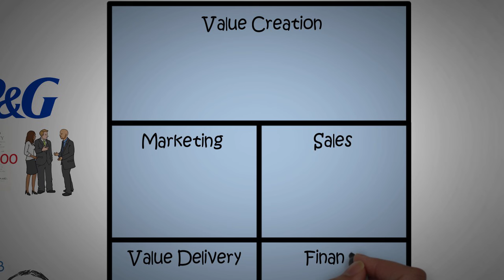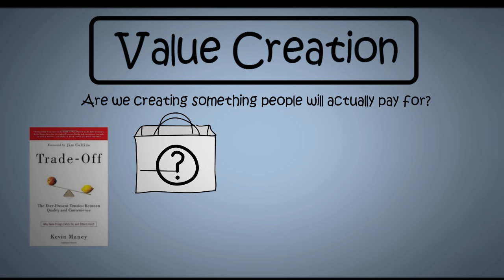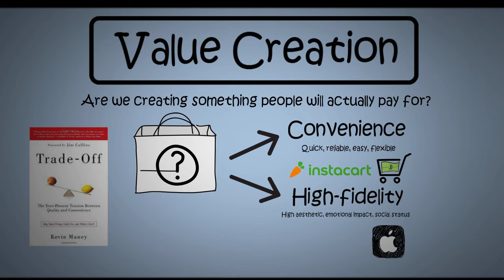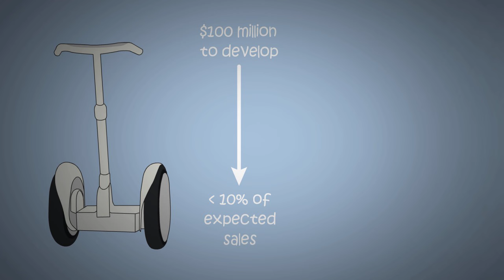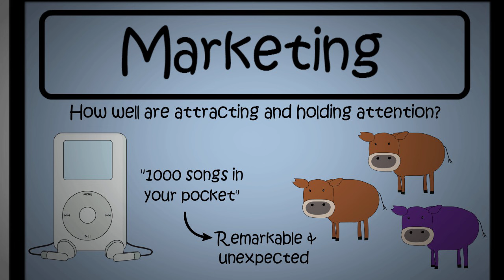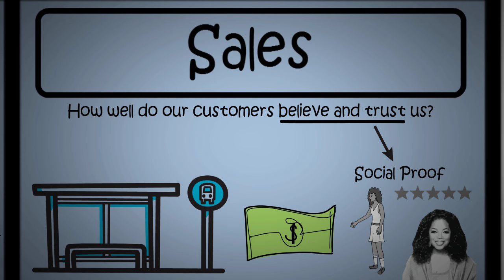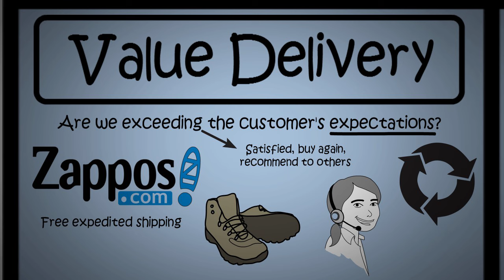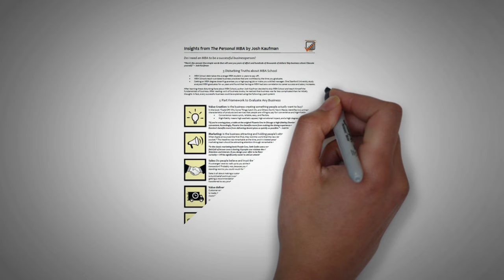The 5 parts to every business: THE PERSONAL MBA by Josh Kaufman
Animated core message from Josh Kaufman's book 'The Personal MBA.'